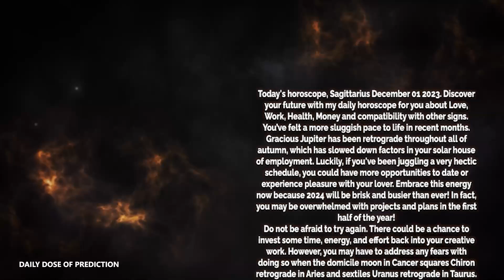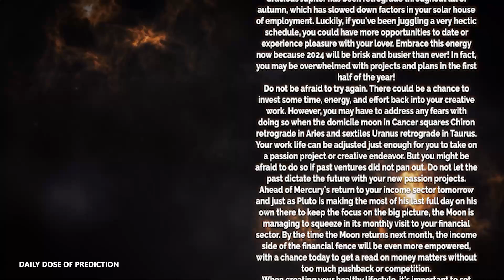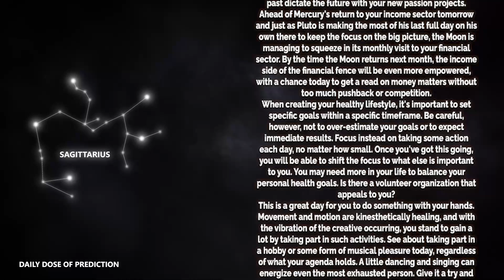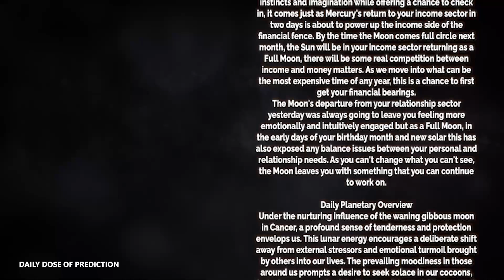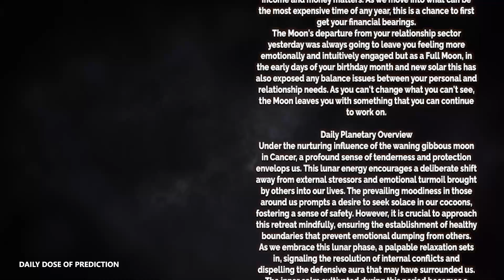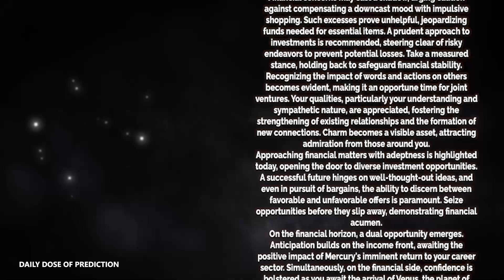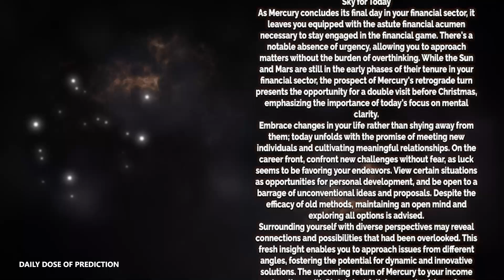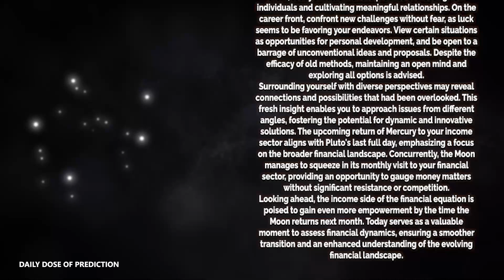Sagittarius - Today Horoscope - December 1, 2023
Today's Horoscope Sagittarius December 1, 2023. Discover your future with my daily horoscope for you, my dear Sagittarius sign in love, work, health, money and compatibility with other signs. Free daily horoscope!

Sagittarius Horoscope Today  December 1, 2023
Daily horoscope Sagittarius 1 December 2023
Horoscope Sagittarius December 1, 2023

Sagittarius love horoscope December 2023